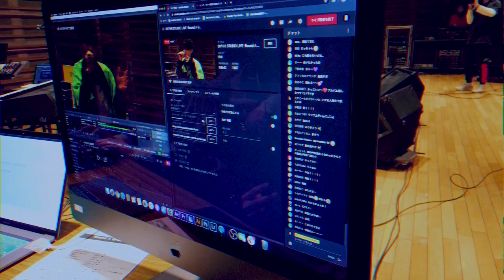【SKY-HI Vlog】SKYHIライブ生配信 を再配信！【StayHome and Watch this video WithMe】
SKY-HIです！
3/7に配信したスタジオライブを約束通り再配信します！！

■ SKY-HI VLOG
常日頃から広く深い活動をしているわけだけど、
ファンの皆は密着を楽しんでくれたら幸いだし、
アーティスト志望、スタッフ志望など音楽業界に興味がある人にとって有意義なコンテンツになるように頑張ろうと思っているので、是非見てください。

※各国翻訳受け付けています！ご協力よろしくお願いします。

■ SKY-HIとは
- SKY-HI（AAA日高光啓）
- 1986年12月12日生まれ
- avex management所属
- ラッパー

Information
企画・制作：ALPHABOAT